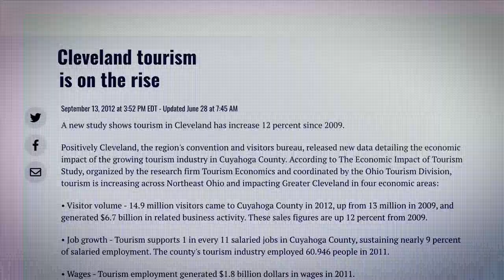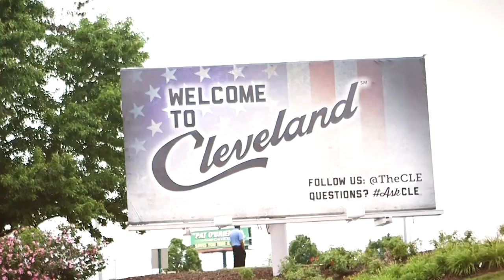Cleveland - A Decade in Review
Cleveland’s evolution over the last decade has been nothing short of remarkable, and it has been our organization’s privilege to tell that story to the world. Take a look back at how far we’ve come, as we move forward into a bright future of limitless possibility.